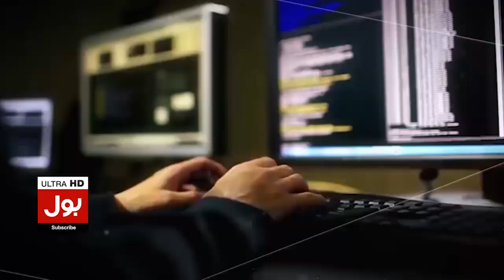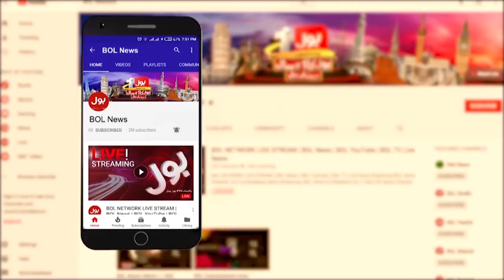President Arif Alvi Letter | Election Commission Updates | Tajzia with Sami Ibrahim